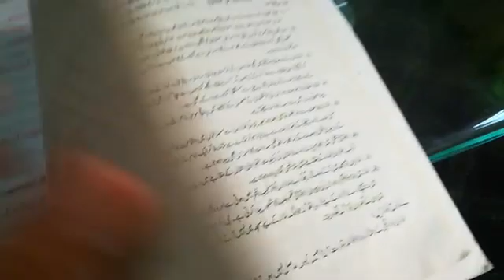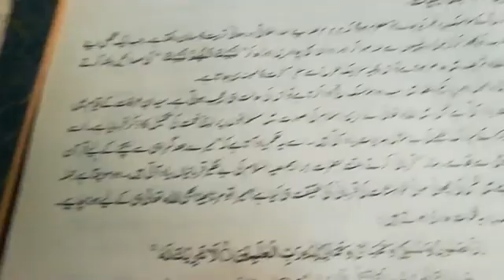Chapter 2 Lec. 14